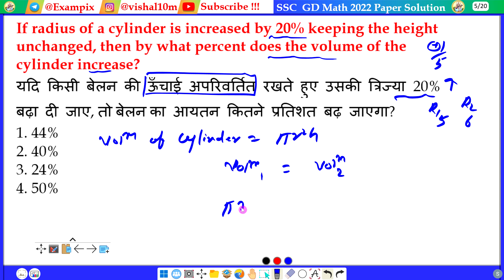If radius of a cylinder is increased by 20% keeping the height unchanged, then by what percent does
If radius of a cylinder is increased by 20% keeping the height unchanged, then by what percent does the volume of the cylinder increase?
यदि किसी बेलन की ऊँचाई अपरिवर्तित रखते हुए उसकी त्रिज्या 20% बढ़ा दी जाए, तो बेलन का आयतन कितने प्रतिशत बढ़ जाएगा?